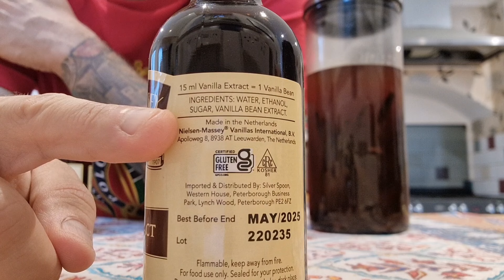Vanilla Extract | No sugar! | Homemade! / Ванилов екстракт | Без захар! | Домашен!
Рецептата днес е:
Ванилов екстракт | Без захар! | Домашен!

Продукти:
1 л водка
1 буркан
10-12 ванилови шушулки

Историята на ванилията - произход, видове, култивиране и т.н.

The recipe of the day is:
Vanilla Extract | No sugar! | Homemade!

Ingredients:
1 l vodka
1 jar
10-12 vanilla pods

The History of Vanilla - history, cultivars, type of vanilla etc.

Надявам се това видео да Ви е харесало и да Ви е било полезно.

До скоро приятели за мен беше чест!